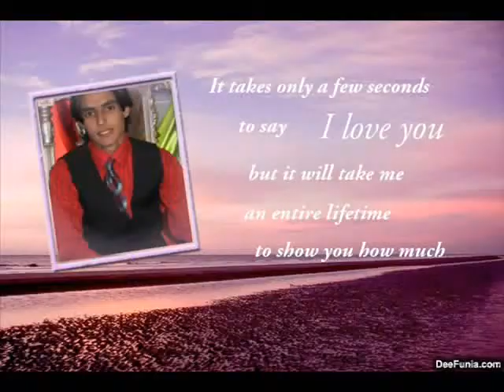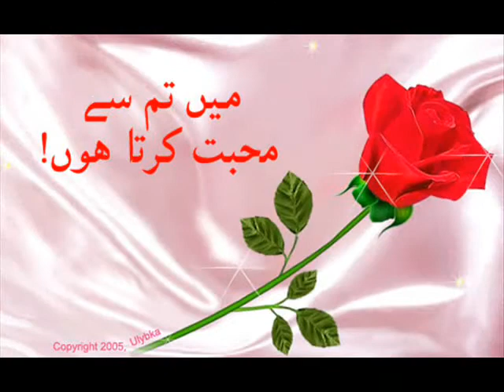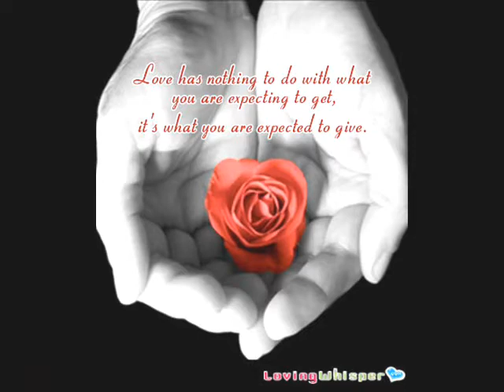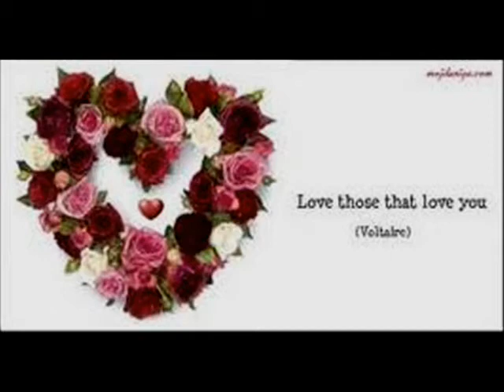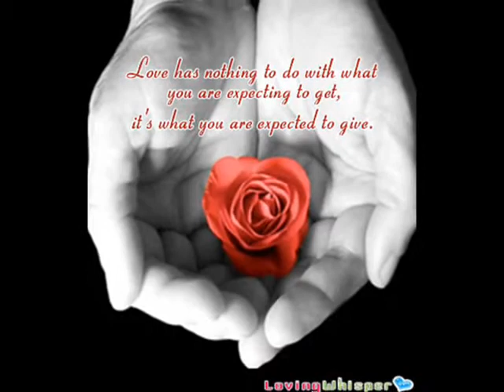Sambrial @ Andaz Khan